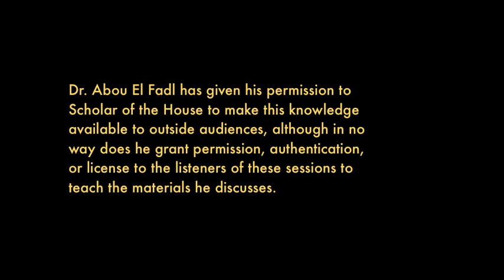Al-Fatiha: Session 1 (part 1 of 4)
There were 3 halaqas on Al-Fatiha (we refer to them as sessions in the title). The first session has been broken up into four parts. Part 1 introduces the contract that his students must sign in order to continue attending, as well as the reasoning and history behind this oath.

This is Dr. Abou El Fadl's original thought and commentaries on the opening chapter of the Qur'an. His commentary on Al-Fatiha was the first meeting of a private halaqa (circle of learning) given to a small group of students in San Marcos, Texas in November, 1996.

Originally, this was intended to be a small, closed halaqa to which very specific rules of conduct applied, in line with the traditional rules and responsibilities of teaching and receiving knowledge in Islamic history.

Dr. Abou El Fadl analyzes word by word and line by line the meaning of the surah Al-Fatiha, providing various points of view provided by Islamic jurists throughout history. The depth of knowledge and history provided in these lectures will help listeners appreciate the richness of the Islamic juristic heritage, the grave responsibilities associated with the pursuit of knowledge, and the beauty of what is often referred to as "the key to the Qur'an."